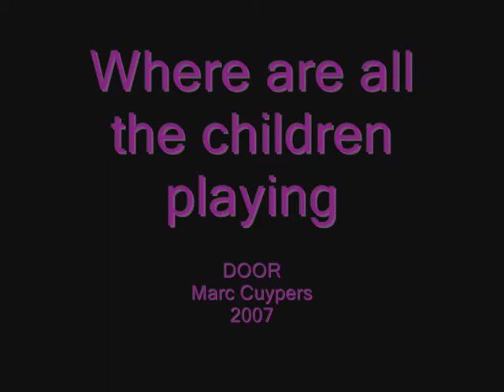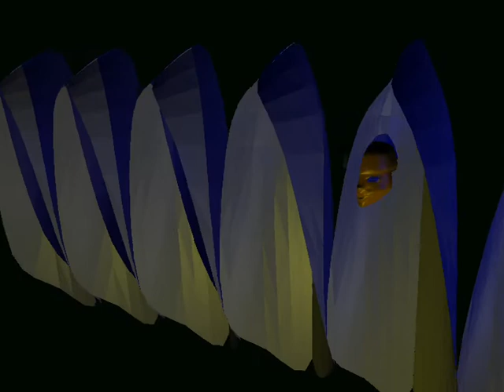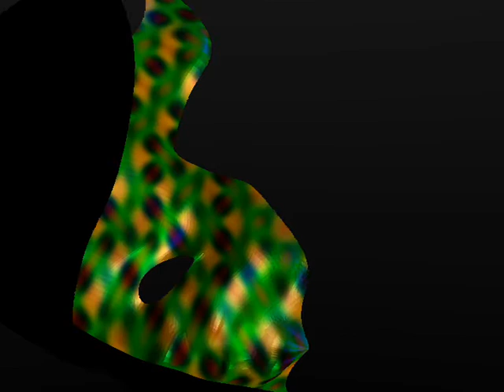Where are all the children playing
3D film